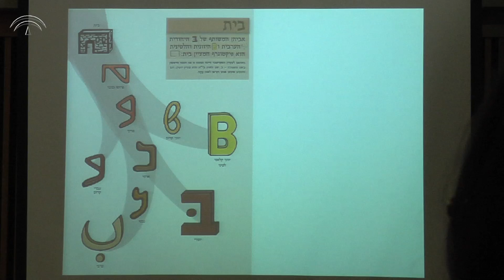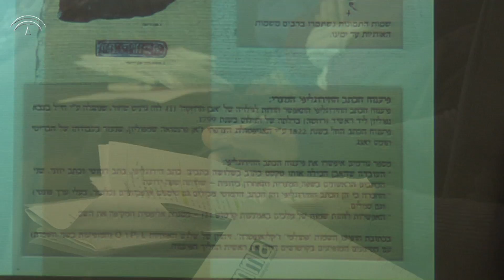Formación IAPH: Interpretación del patrimonio, por Renée Sivan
Renée Sivan, nos expone su visión sobre la interpretación del patrimonio. Del 21 al 23 de febrero de 2011 se celebró en el IAPH el curso "Procesos y creatividad en la musealización de hitos patrimoniales". Curso organizado por el IAPH en colaboración con la Asociación de Museólogos y Museógrafos de Andalucía. La directora y docente del curso fue Renée Sivan, museóloga y especialista en presentación de Patrimonio.